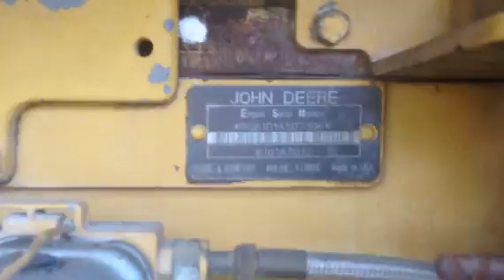1997 DEERE 862B II For Sale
Title: 1997 DEERE 862B II For Sale

Description: OROPS / Good Condition.Category: Motor